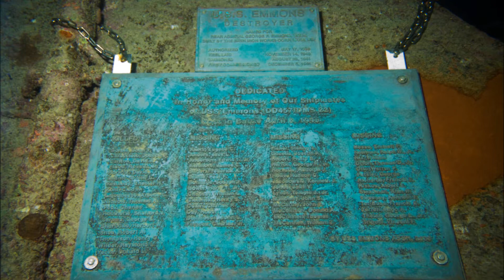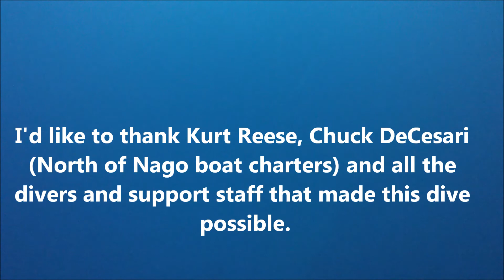USS Emmons Memorial Dive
USS Emmons -- 68th Anniversary Memorial Dive 14 April 2013

 I had the honor to join the 68th Anniversary Memorial Dive. This was my fourth memorial dive and probably sadly my last dive on the USS Emmons as I am PCS'ing back to the States this summer.  I would like to thank Kurt, Chuck and North of Nago who made this one of the best dives of the year!

 On April 6, 1945, the USS EMMONS was on patrol between Ie Shima Island and the northwestern tip of Okinawa.  In one of the largest Kamikaze attacks ever, the Japanese launched over 350 suicide planes.  At approximately 1730 the first of 5 Kamikazes hit the USS Emmons.   Casualties were very heavy that day: Seven officers were either killed or missing in action, six wounded, fifty enlisted sailors were either killed or missing in action and sixty five were wounded.  Although the USS Emmons was severely damaged and the remaining crew was ordered to abandon ship, she refused to sink.  Her burning hull drifted all night towards Ie Shima Island.  Ie Shima Island was still held by the Japanese and early on the 7th of April the order was sent out to scuttle the Emmons before she could beach on the island.  Currently she rests in 145 feet of water off of Kouri Island.